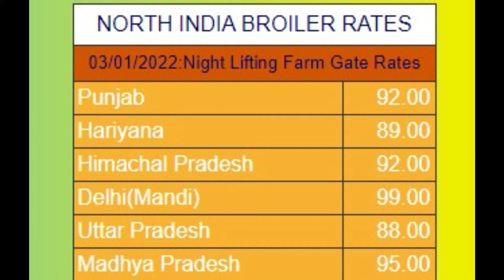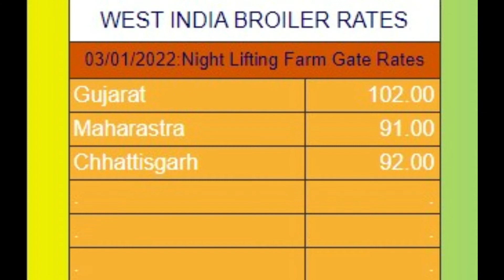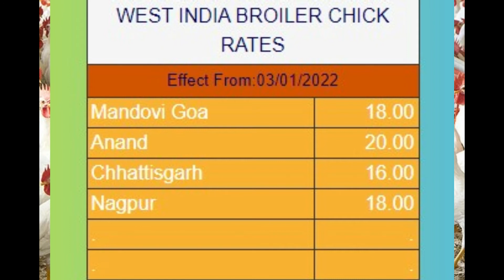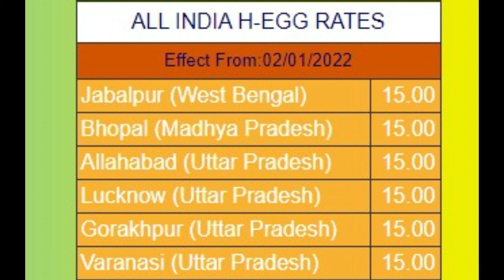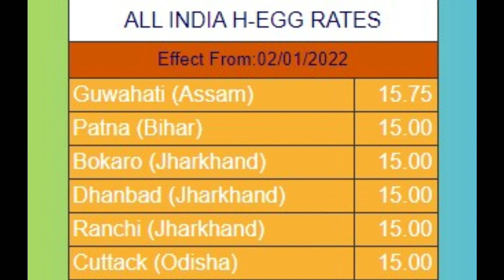04-01-2022- | indian broiler rate | indian egg rate| chicks rate |indian poultry rate